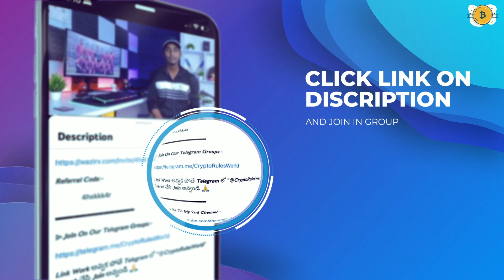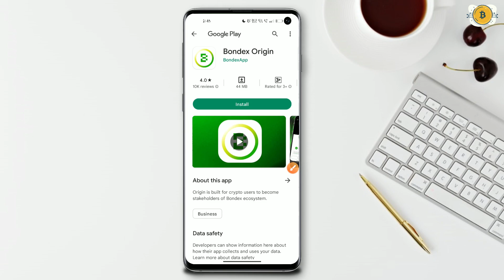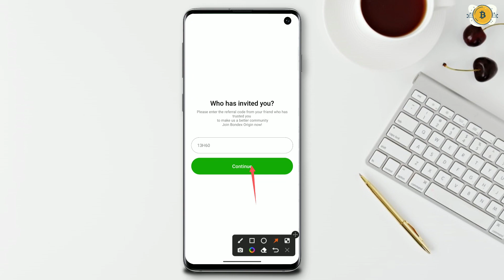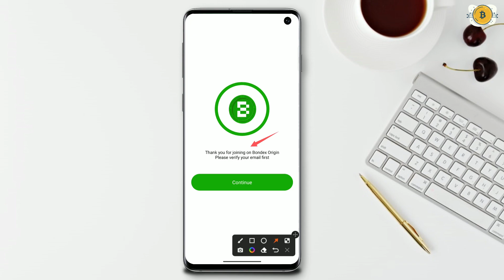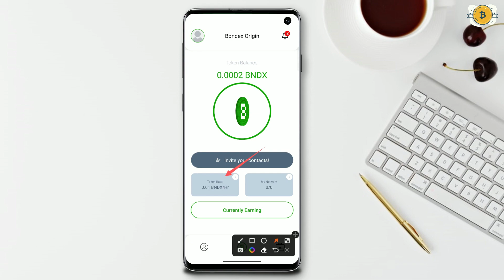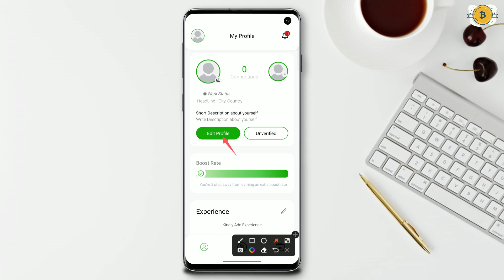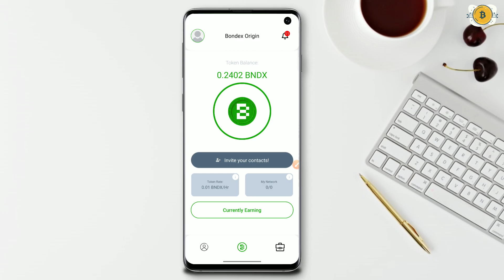Free BNDX Token Mining!! Bondex Origin Full Deatails In Telugu | New Free Mining App Loot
9KGE6

⫸𝙅𝙤𝙞𝙣 𝙊𝙣 𝙊𝙪𝙧 𝙏𝙚𝙡𝙚𝙜𝙧𝙖𝙢 𝙂𝙧𝙤𝙪𝙥𝙨:-

𝙇𝙞𝙣𝙠 𝙒𝙤𝙧𝙠 అవ్వక పోతే 𝙏𝙚𝙡𝙚𝙜𝙧𝙖𝙢 లో "@𝘾𝙧𝙮𝙥𝙩𝙤𝙍𝙪𝙡𝙚𝙨𝙒𝙤𝙧𝙡𝙙" 𝙎𝙚𝙖𝙧𝙘𝙝 చేసి 𝙅𝙤𝙞𝙣 అవ్వండి 🙏

📢 𝑭𝒐𝒓 𝑨𝒅𝒗𝒆𝒓𝒕𝒊𝒔𝒊𝒏𝒈 𝒀𝒐𝒖𝒓 𝑨𝒑𝒑𝒔&𝒔𝒊𝒕𝒆𝒔 𝑰𝒏 𝑴𝒚 𝑽𝒊𝒅𝒆𝒐𝒔 𝑴𝒂𝒊𝒍 🏹